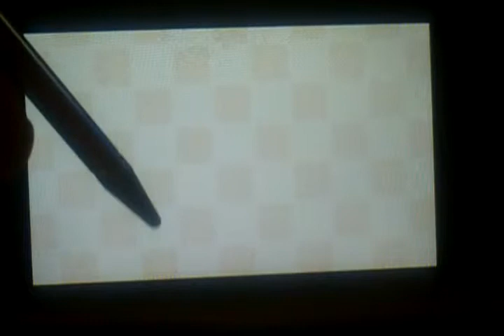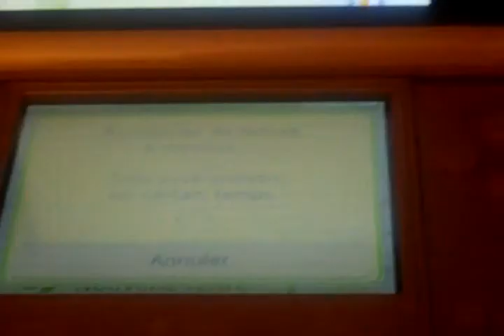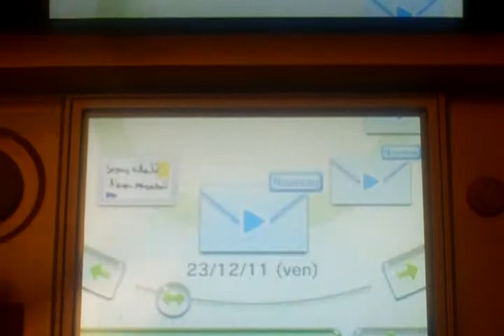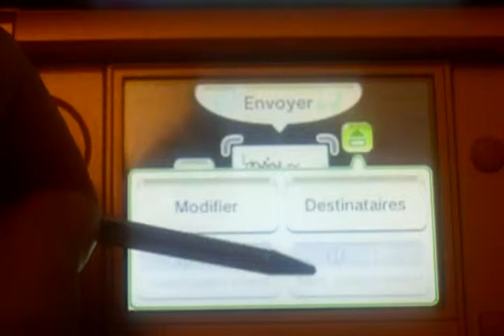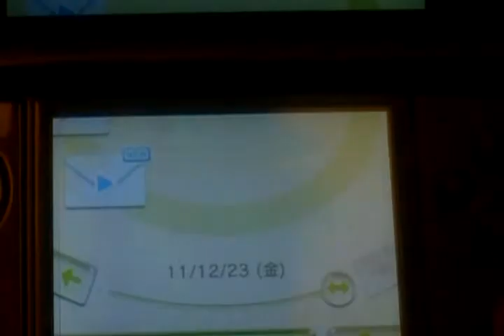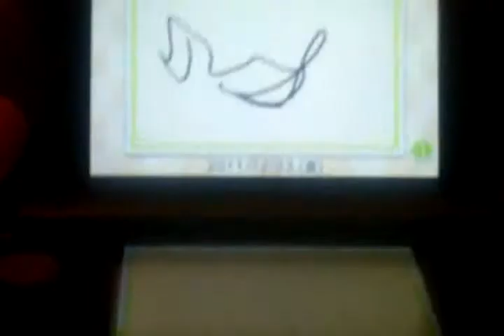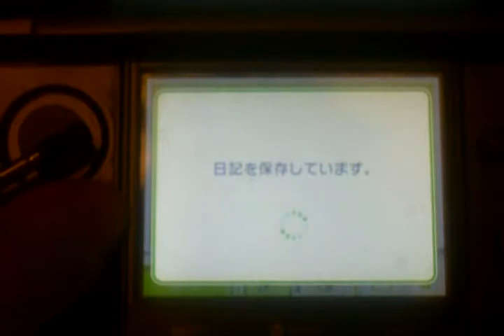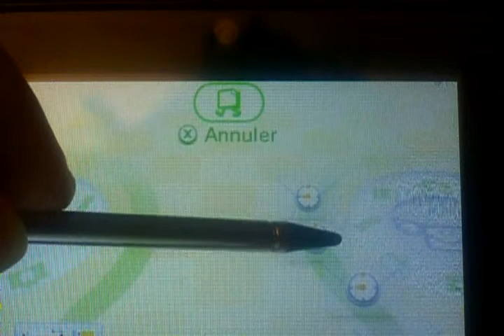3ds mail box n° 2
3ds mail box n° 2